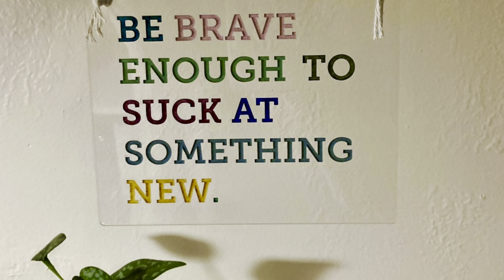all I want is a proper cup of coffee